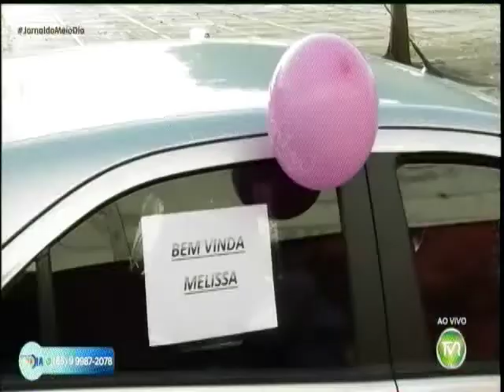Em Cuiabá, família organiza chá de bebê em carreata